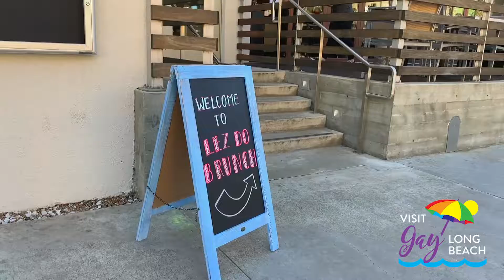Lez Do Brunch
Super excited Lez Do Brunch will be happening monthly in Long Beach at James Republic! Party with a purpose - a portion of the proceeds are donated to LGBTQ+ non-profits. We’ll see you there!🌈🥂🍾